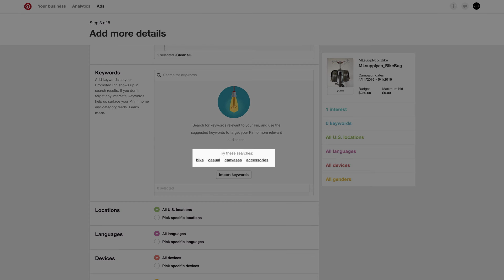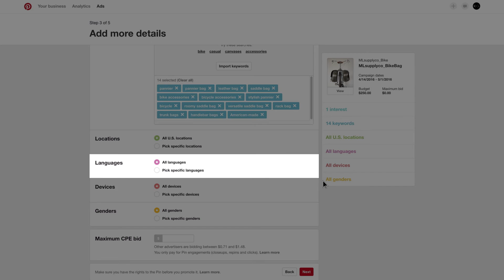Adding more details to your Promoted Pin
Learn how to optimize the performance of your Promoted Pins by adding details like keywords, interests and location targeting.